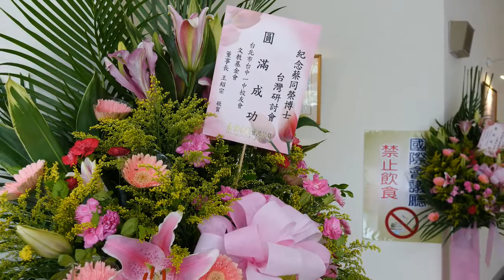紀念蔡同榮博士「台灣前途」研討會─【議題一：公民投票與台灣前途】：許志雄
時間：2014年5月17日(星期六) 9:30〜17:00
地點：台灣大學社科院國際會議廳(台北市徐州路21號)

主辦單位：財團法人台灣新世紀文教基金會

主持人：陳隆志／台灣新世紀文教基金會董事長
發表人：羅承宗／南台科技大學財經法律研究所助理教授
與談人：許志雄／嘉義大學通識教育中心教授
紀舜傑／淡江大學未來學研究所助理教授